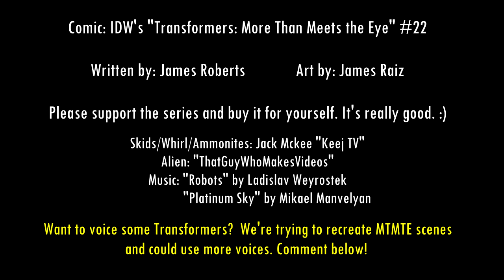Transformers MTMTE Comic Dub: Whirl Ends A War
Whirl decides to end a drunken war-measuring contest by... ending a war outside a bar. Why hasn't anyone else tried this?

I've been very interested in recreating scenes from the amazing IDW Transformers comic series "More Than Meets The Eye" and "Lost Light" and this scene would not have been possible without the amazing voice work of Keej TV. Check out his work with the link below (we're doing more dubs on his channel). If anyone interested in voicing some iconic Transformers characters, sound off below and I can consider you for helping out in these projects!

Alien: ThatGuyWhoMakesVideos

Comic: IDW's " Transformers: More Than Meets The Eye" #22
Support the comic by purchasing copies for yourself! You won't regret it.
Written by: James Roberts
Art by: James Raiz
Colors by: Josh Burcham
Letters by: Tom B. Long
Editor: John Barber